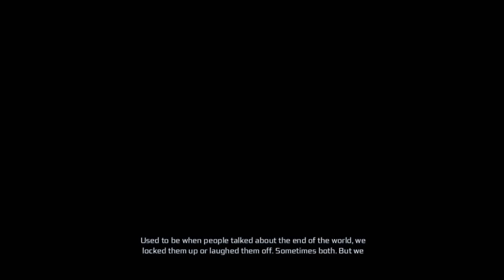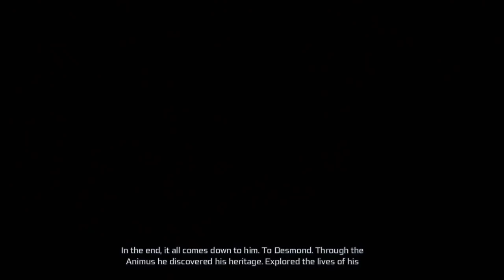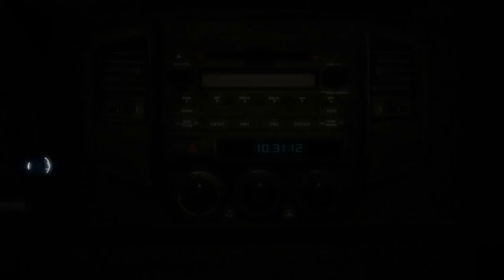Assassin's Creed III - Part 1